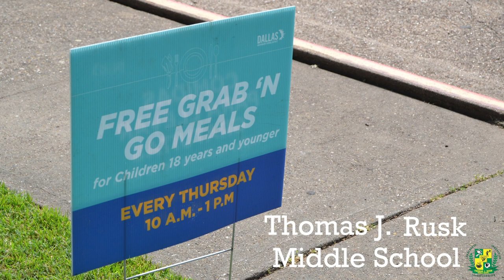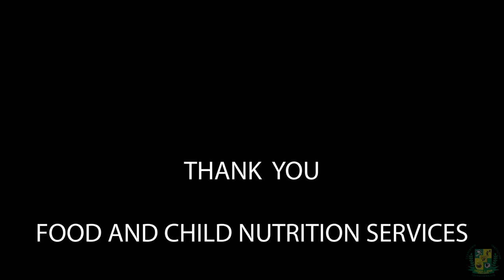Grab N' Go Meals - Thomas J. Rusk Middle School